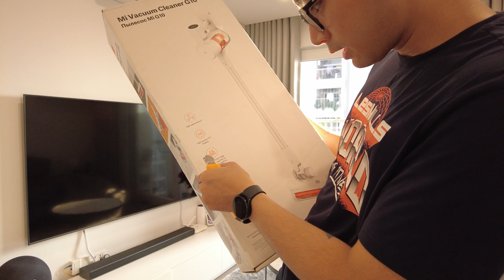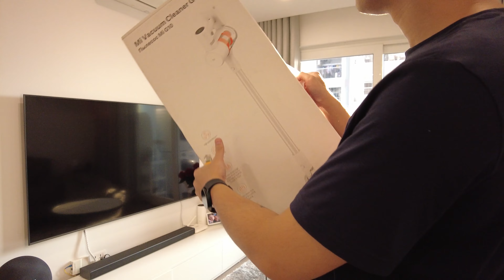Vlog 12: Dọn nhà đón tết thôi - Unbox máy hút bụi không dây cầm tay Xiaomi Vacuum Cleaner G10